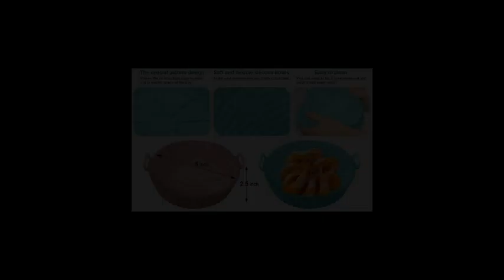air fryer pad